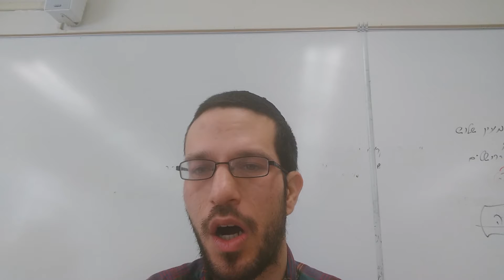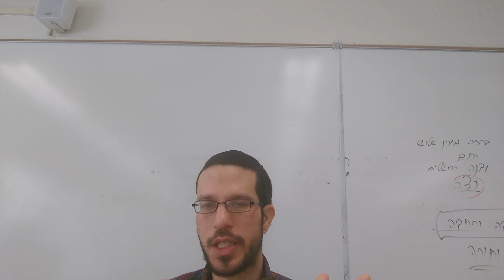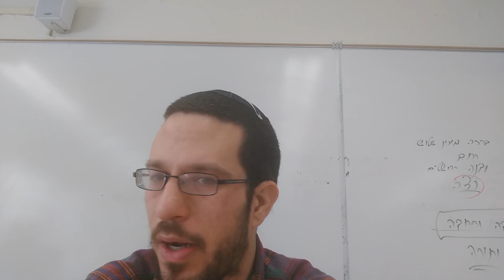what is autism in simple terms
Want to know about autism in simple terms then this video is for you.  In this video there will be a brief description of autism and what it means to be autistic.  We will tell you how autism is defined and what the word autism  means.

Thumbnail picture from Pixabay

Teamautismpedia is dedicated to educating you about autism.  We are working on getting a team of proffesionals together to make the best place to educate yourself on autism.  If you have a question put it in the comments and we will try to answer it.